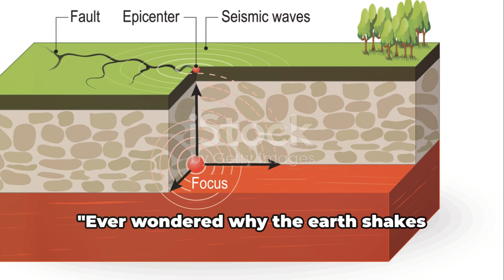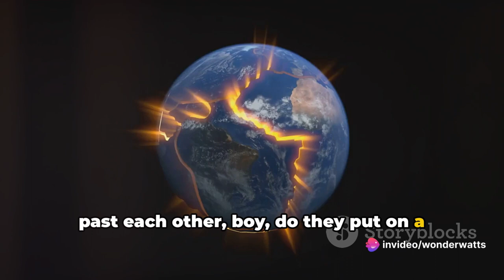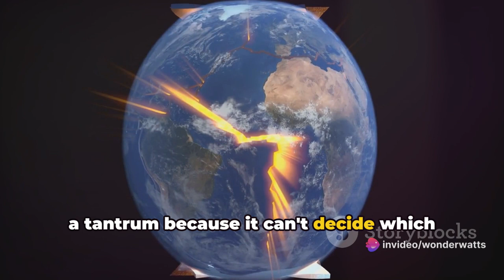How Do Earthquakes Happen?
🌍 Explore the seismic mysteries of our planet in this illuminating YouTube video. Join us as we delve deep into the Earth's crust to uncover the forces behind earthquakes. From tectonic plate movements to the release of accumulated energy, learn how these natural phenomena shape our world and impact communities worldwide. With stunning visuals and expert insights, this video offers a compelling journey into the heart of Earth's seismic activity. Don't miss out on this eye-opening exploration—hit play now and embark on a seismic adventure! 🌋🔍

This video is made with InVideo AI!